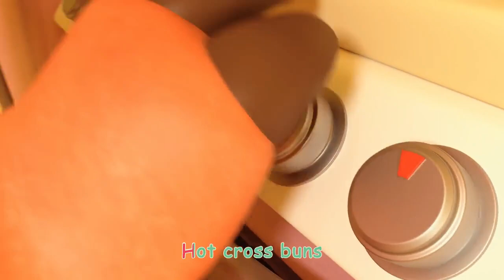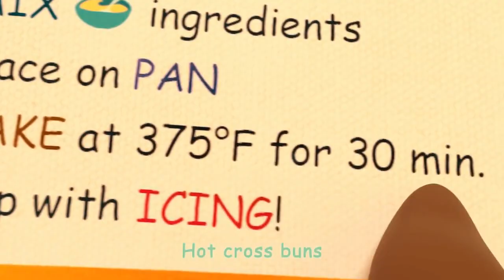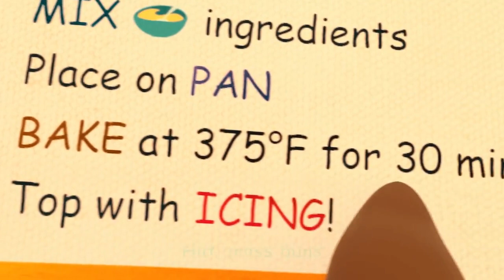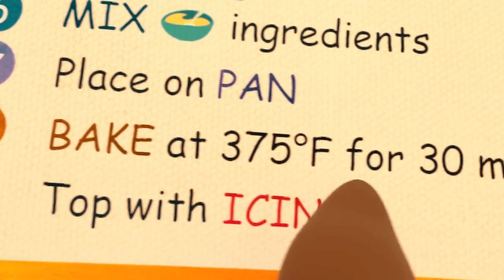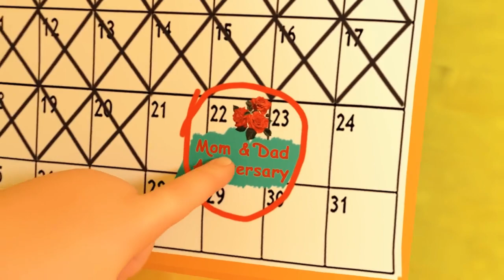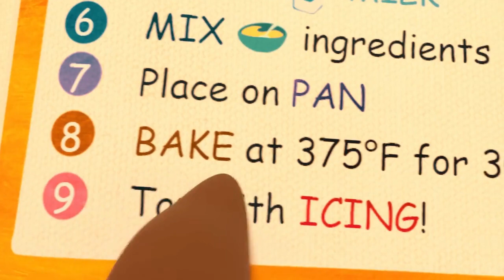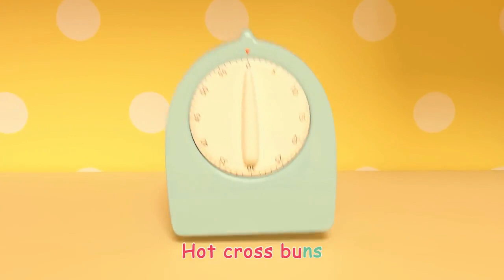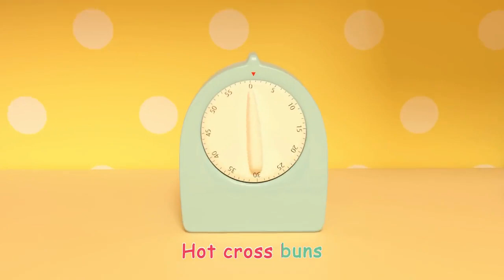Hot Cross Buns (1 HOUR LOOP) Kids Song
Baking hot cross buns can’t be too hard, can it?  Find out as you sing along with this classic nursery rhyme!

Give them to your daughters,
Give them to your sons